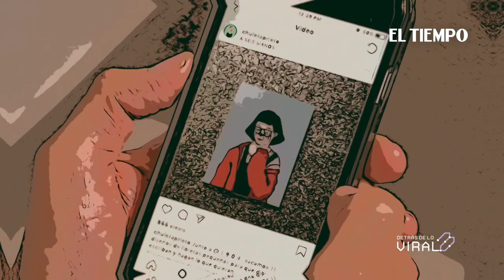El secreto de los dibujos virales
Una ilustradora y una neurocientífica se unen en DetrásDeLoViral para explicarle lo que pasa en su cerebro cuando no puede parar de ver este tipo de imágenes que se están tomando las redes sociales.